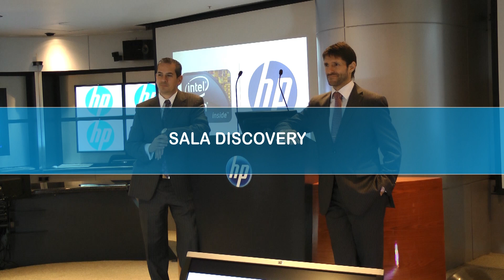EMC PRODUCCIONES ENTREVISTA HP E INTEL PRODUCCION 2013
EMC PRODUCCIONES: (primera parte de la entrevista con directivos de HP México & latinoamerica) cubrimos tus proyectos: Entrevistas corporativas, conferencias, presentaciones de libros, tus obras teatrales, ballet, danza, tus coreografías artisticas, etc  realizamos tus spots corporativos, video clips musicales, CONTACTANOS: EMC ESTUDIOS MÉXICO 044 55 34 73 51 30